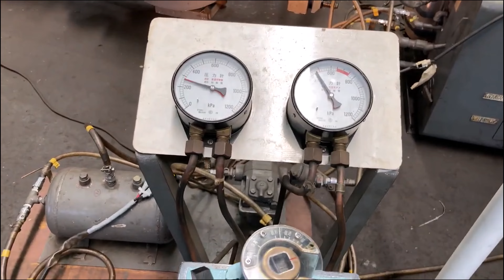「4K対応」近鉄鉄道祭り2023年五位堂ブレーキ操作Part1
コミュニティにて近鉄鉄道祭りの写真を撮ったのでぜひ見てください